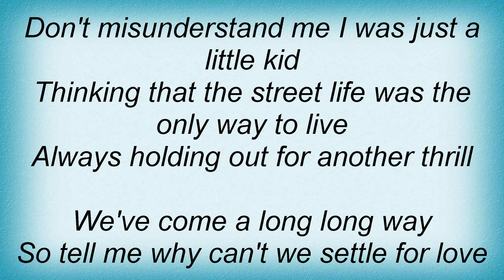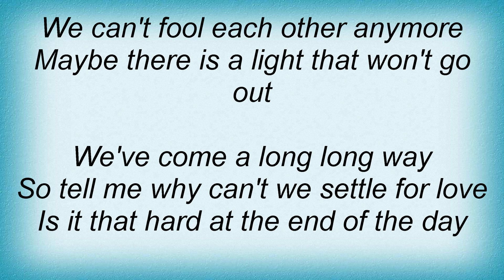Europe - Settle For Love Lyrics